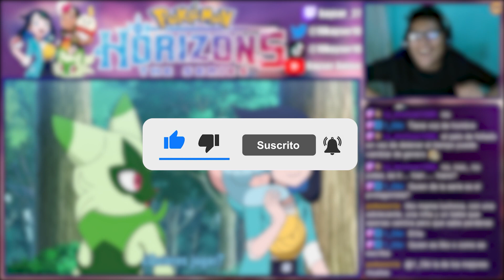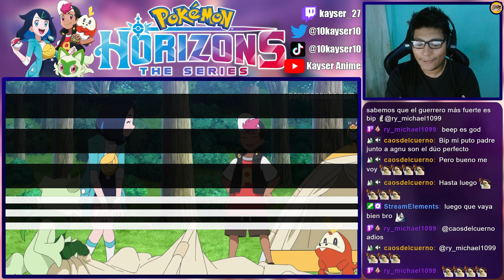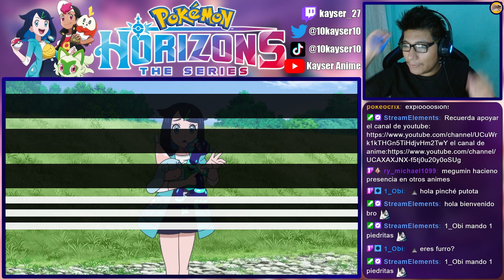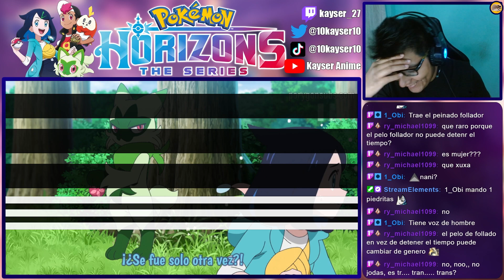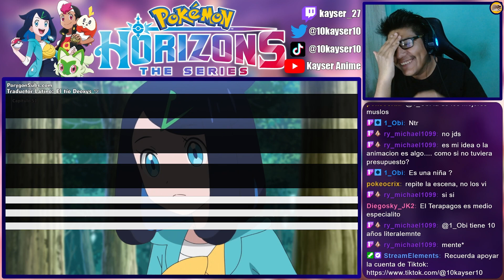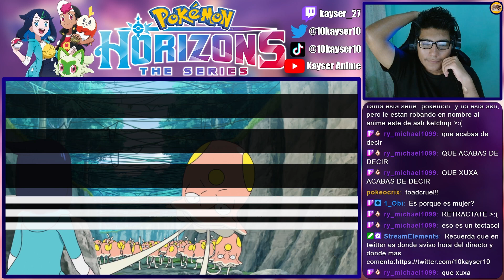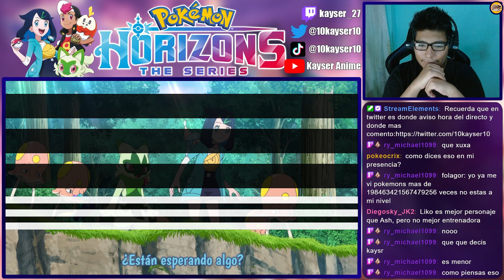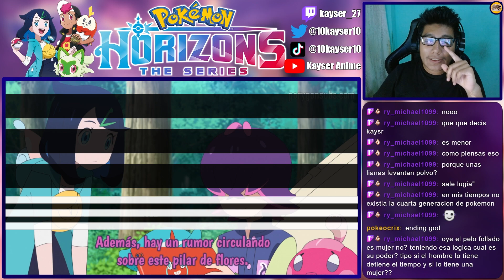LOS CELOS DE FLORAGATO 🤣 | Pokemon Horizons Cap 51 REACCIÓN